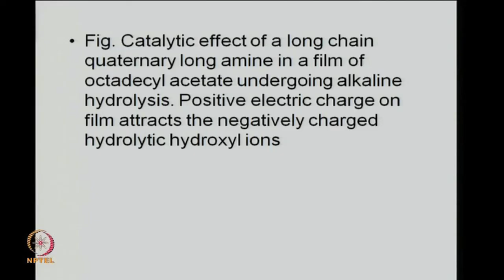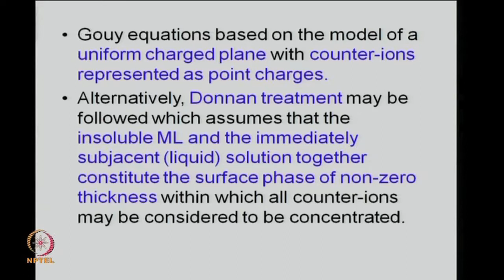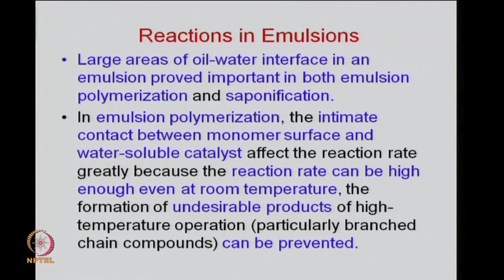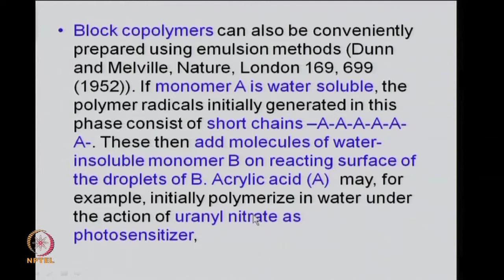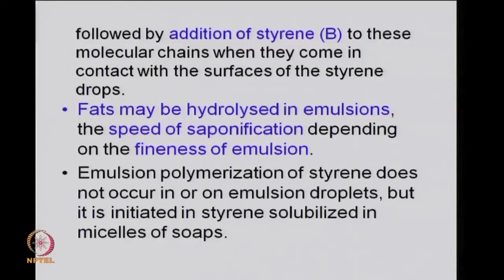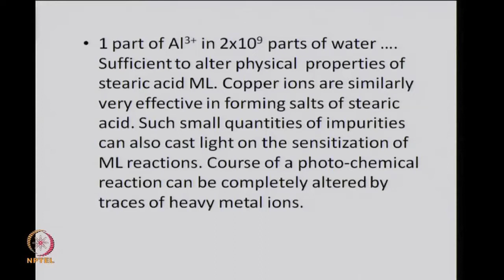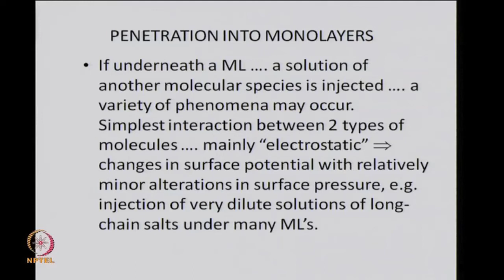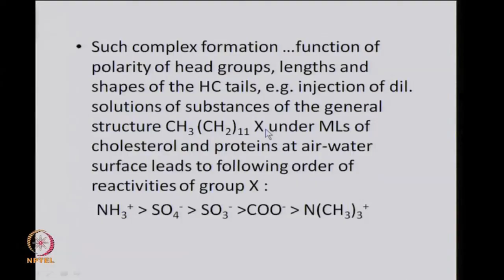Catalytic Effects Reactions in Emulsions Complex Formation